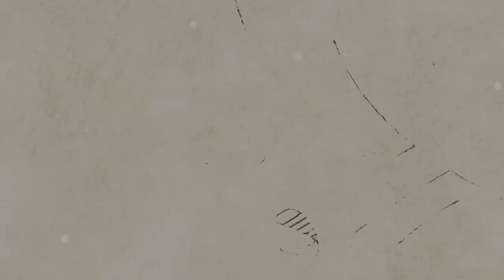[AcousticTimes 886회] Rainsong 어쿠스틱기타 Vintage V-DR1000N2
3:34 스펙(spec)
4:09 사운드 테스트(sound test)
8:15 시연 (demo)